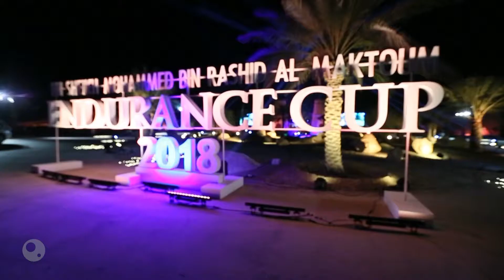Dubai 2018 - Endurance Cup